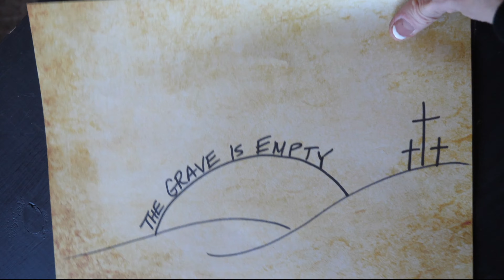The Grave Is Empty - Christ Tabernacle Church (Official Lyric Video)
Lyric Video Credits: Dacia Wehrle, & Jonathan Stephens

Other Contributors:
Writers: Jonathan Stephens, Nathaniel DeLeon, Hoku Racoma, & Ramzi Elassadi
Soloist: Haley Sennett, & Jonathan Stephens
Drums & Guitars: Travis Rigney
Bass Guitar: Matthew Phillips
Keys & Production: Nathaniel DeLeon
Piano: Jonathan Stephens
Engineering: Jonathan Stephens
Back Ground Vocals: Tasha Phillips, Lucy Allen, Ella Short, Dacia Wehrle, Harold Phillips, James Wehrle.
Mixing & Mastering: Dan Knittle
Artwork: Parker Short
Publishing: Weldon Music Publishing

Lyrics:
I thought for sure the grave would be my fate
‘Til I felt Your hand reaching out for me
You turned my darkest night into day
Took the pieces of my life and made a way

I am alive and free, You gave Your life for me,
Every song I sing, and breath I breathe, You’re resurrecting me

I’m only breathing because You put Your breathe in my lungs
My heart’s only beating because You filled it up with Your Love

My fate changed
When He spoke my name
When He broke my chains

I should be dead
Should be buried
By the grace of God

Every song I sing, and breath I breathe is life You gave to me